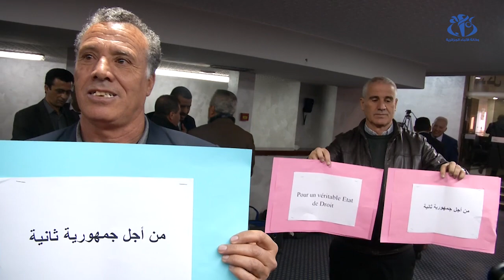تباين مواقف النواب حول إنجازات الحكومة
الجزائر (وأج) - تباينت مواقف نواب  الغرفة السفلى  للبرلمان عقب عرض الوزير الأول أحمد أويحيى لبيان السياسة العامة للحكومة، بحيث ترى فيه أحزاب الموالاة حصيلة إيجابية لإنجازات الحكومة في حين تنتقد المعارضة البيان.